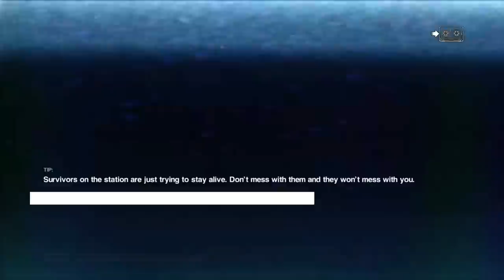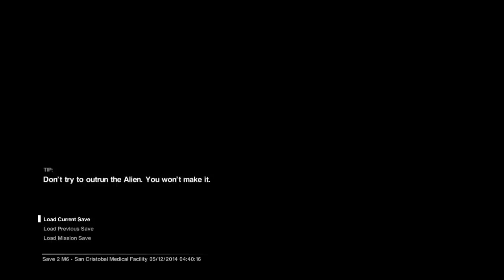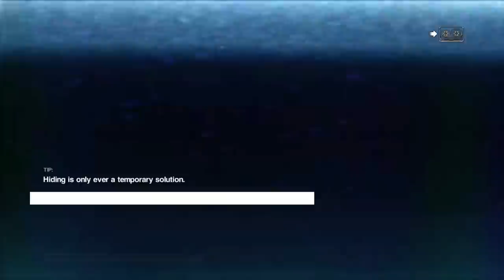【Alien Part.10】エイリアンをマイペースに実況する (地獄だ、地獄w)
エイリアン Part①はこちら

前回がちょっと短かったので、もう一本。

COD:AWをプレーしようと思ったら・・・なぜかバグかなにかの修理中でマッチングしなかったのでこちらを撮りためました(;'∀')

動画中盤から完全なる死にゲーと化していますが、今回はカットしずらかったのでほぼノーカットでお送りしています。エイリアンさんと人間の板挟みにあってもがいているＵＰ主をお楽しみください。